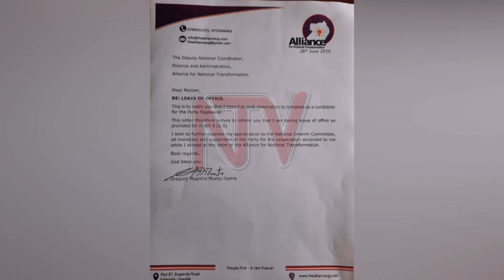Gen. Mugisha Muntu prepares for 2021 bid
Gen. Mugisha Muntu, the National Coordinator of Alliance for National Transformation (ANT) political party has today taken leave from his office, to prepare to contest as a flag bearer for his party in the forthcoming presidential elections. In a letter, Mugisha Muntu appointed the Deputy National Coordinator Alice Alaso to act in his place to manage the running of the party until the National Delegates Conference sits to fill this position. The newly appointed Acting National Coordinator Alaso has also highlighted the position of the party regarding the on going virtual campaigns, before calling for the opposition to unite behind a joint candidate.